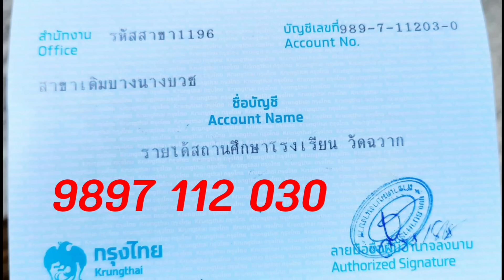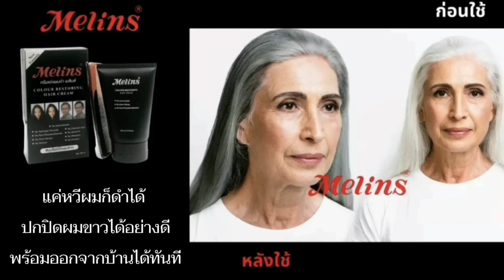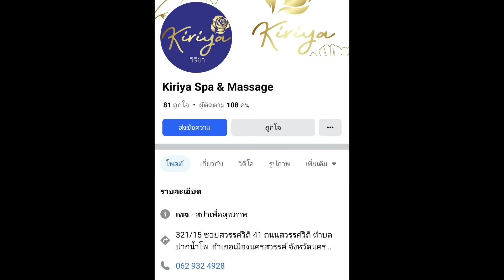กิริยา นวดสปาเพื่อสุขภาพ | ตรงข้ามบิ๊กซีนครสวรรค์ Fc โอ๊ครับส่วนลด80% วันนี้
สวัสดีครับผมลงคลิปท่านเรวัชตอนใหม่แล้ว ในเพจใหม่ คลิกที่ลิงค์นี้ได้เลย👇 ขอบพระคุณที่ช่วยกดติดตามครับ